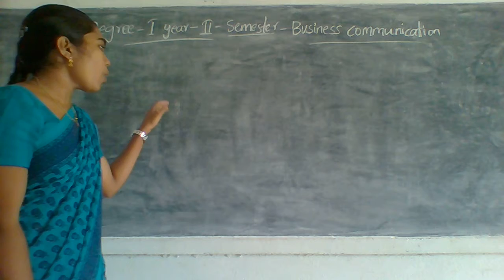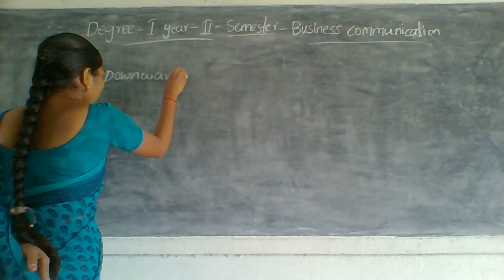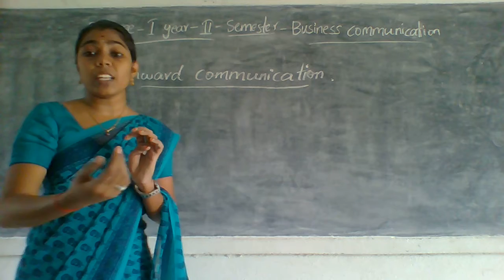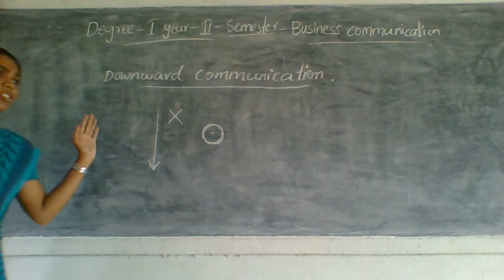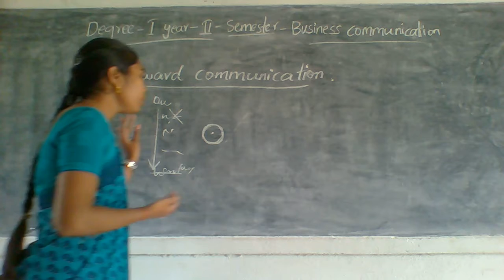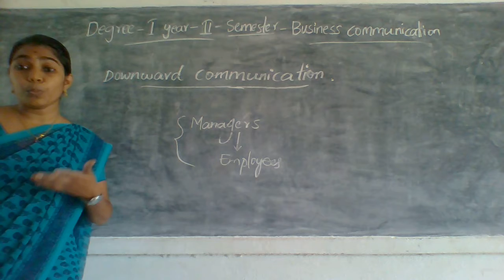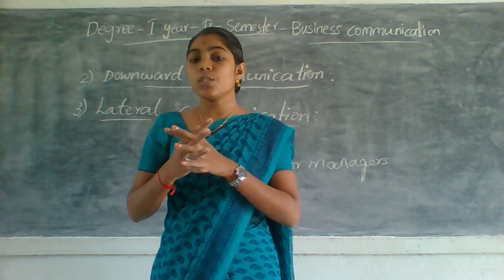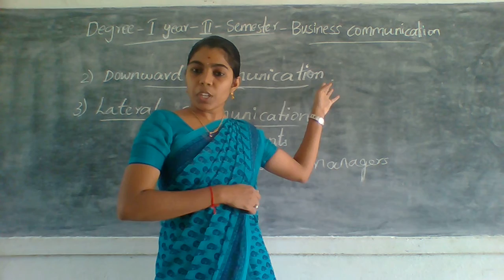I YEAR COMMON SUBJECT II SEM 25 06 21